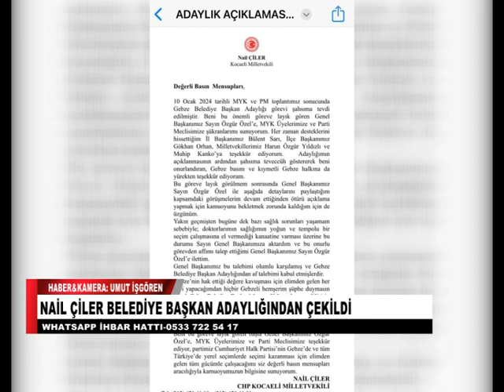NAİL ÇİLER BELEDİYE BAŞKAN ADAYLIĞINDAN ÇEKİLDİ